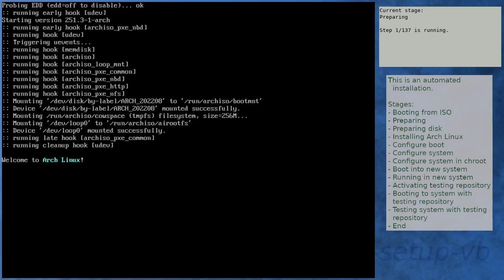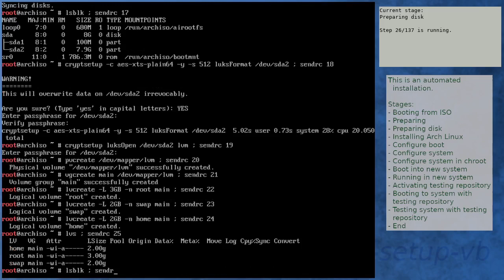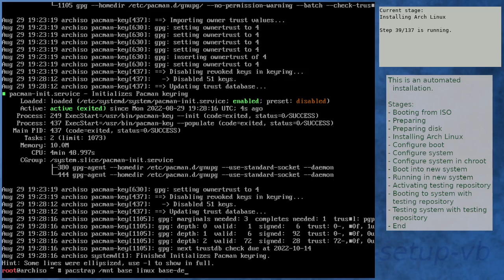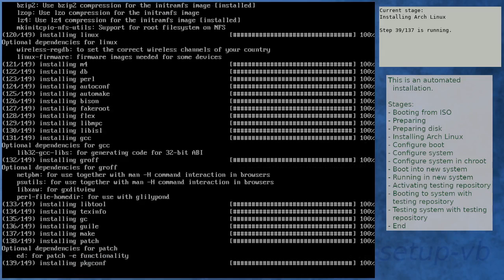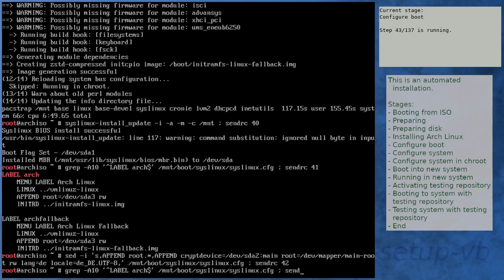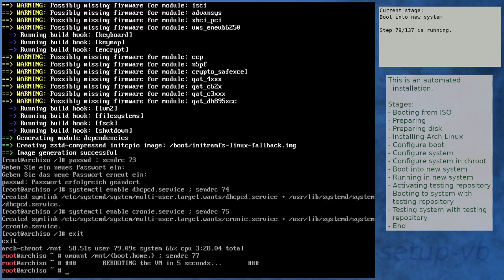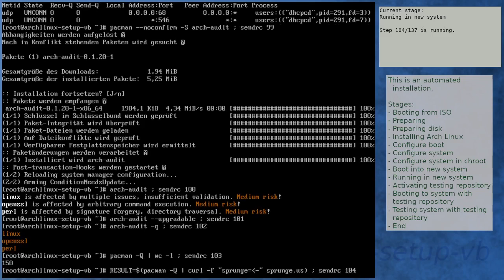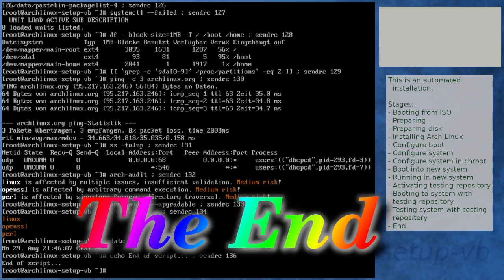Arch Linux installation recording to kernel 5.19.5-arch1-1 (core)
Summary:
[00:00] Booting from ISO
[01:51] Preparing
[03:08] Preparing disk
[07:16] Installing Arch Linux
[14:09] Configure boot
[14:30] Configure system
[15:22] Configure system in chroot
[19:03] Boot into new system
[20:25] Running in new system
[21:57] Activating testing repository
[22:26] Booting to system with testing repository
[23:39] Testing system with testing repository
[25:02] End

Kernel details:
5.18.16-arch1-1 (ISO)
5.19.5-arch1-1 (after installation)
5.19.5-arch1-1 (after enabling [testing])